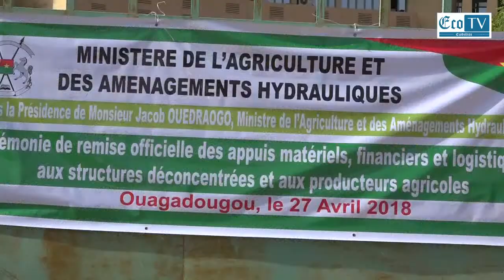Du matériel agricole pour les producteurs burkinabè